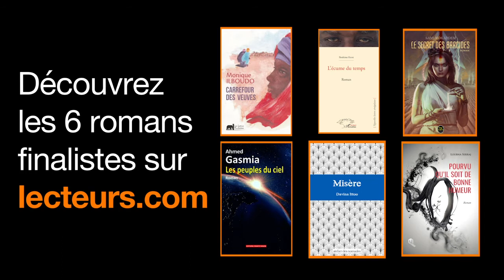Ibrahim HANE Finaliste de la 3e édition du Prix Orange du Livre en Afrique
3e édition du Prix Orange du Livre en Afrique: Ibrahima HANE, L’écume du temps, éditions L’Harmattan, Sénégal